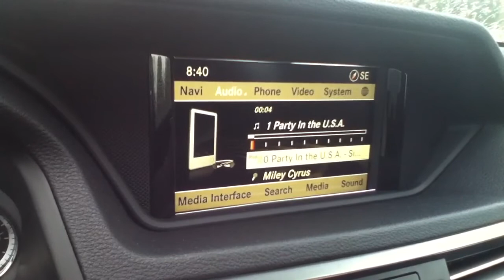I miss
Rainy day commute, leads to need for party music.